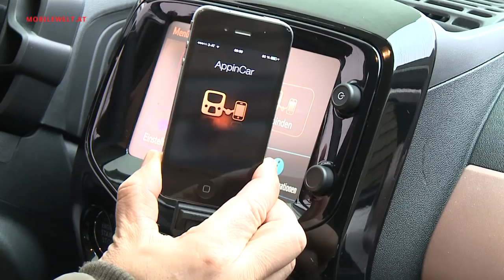Peugeot 108 Top Allure 1.2 PureTech 82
Mit dem neuen 108 schwimmt Peugeot auf der Lifestyle Welle und macht den Kleinwagen zum chicen Alltagsbegleiter. Doch wer sich all die verlockenden Features holt, kommt auf Preise jenseits der 15.000 Euro Marke. Details im Video.